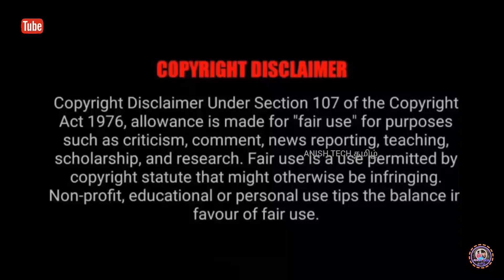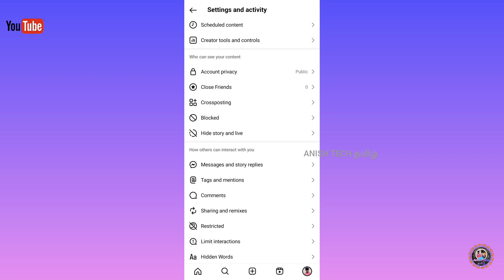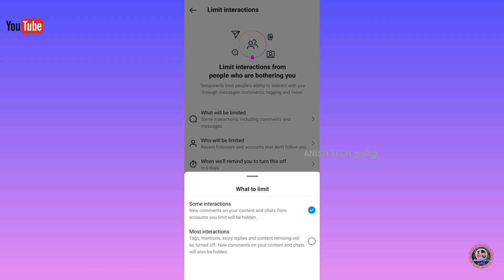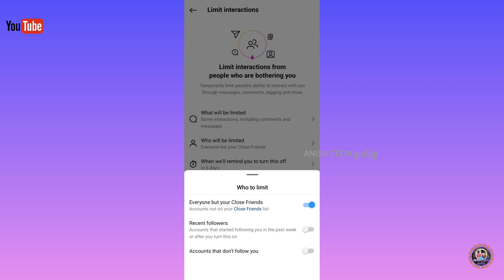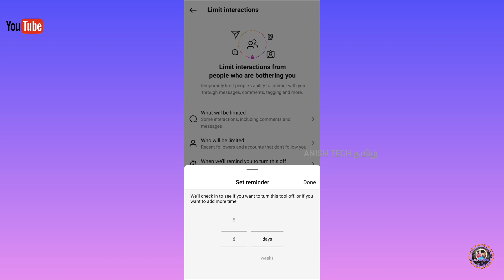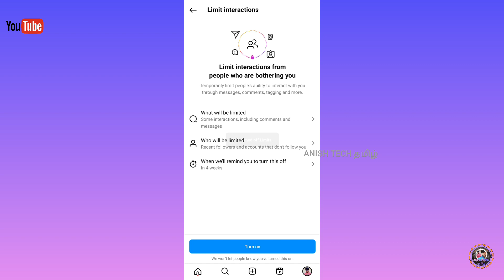Instagram Limit Interactions -Explain in tamil / how to use limit interactions on Instagram tamil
How to use limit interactions on Instagram tamil
Instagram Limit Interactions -Explain in tamil / Stop Unknown Chat activity tamil
Limit Interactions on Instagram tamil

Q & A contest ;

Instagram limit interactions tamil
what is limit interactions on Instagram tamil
limit interactions on Instagram new update
Instagram Features tamil
Instagram message settings tamil
Instagram hidden features tamil
limit interactions Instagram update
Instagram new update tamil
Instagram limit interactions full details
stop unknown activity on Instagram tamil
stop unknown persons block on Instagram tamil
unknown persons not open my account Instagram
limit interactions tamil
how to limit unwanted interactions on instagram
how to remove limit on instagram
how to turn on/off instagram limits
limit unwanted interaction feature in instagram
turn off instagram comment limit
we limit how often you can do certain things on instagram
How to use limit interactions
Limit interactions Instagram how to use